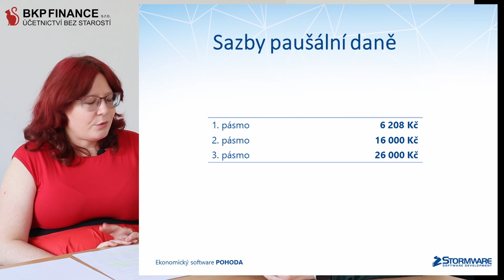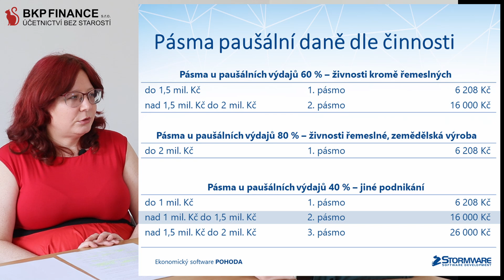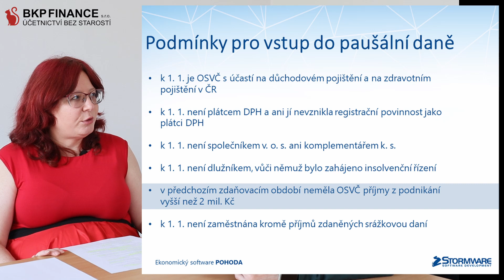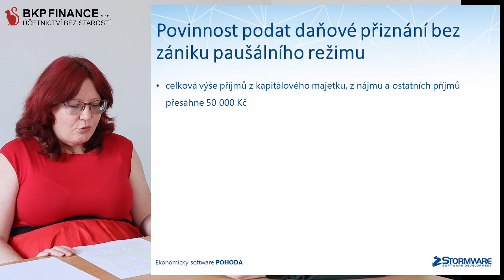Paušální daň - komu se vyplatí a na co si dát pozor?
Paušální daň nahrazuje jak samotnou daň, tak i pojistné na sociální a zdravotní pojištění, a při jejím využití nemáme dokonce ani povinnost podávat daňové přiznání. Paušální daň sice není zase až taková novinka, protože je možné se do tohoto režimu přihlásit už od roku 2021, ale stále okolo ní panují nejasnosti.
Tentokrát jsme my přijali pozvání do pražské kanceláře daňové poradkyně Zuzany Bartůškové, která nám objasní všechny zákonitosti a složitosti tohoto režimu.

0:00 Úvod
0:32 Pro koho je vhodná paušální daň?
1:12 Pásma paušální daně
3:09 Kdy paušální daň nahlásit?
4:15 Podmínky vstupu
7:03 Způsoby ukončení
10:24 Výhody a nevýhody